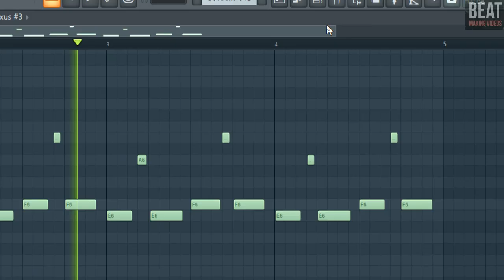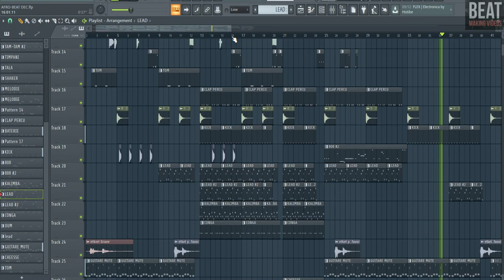Instrumental Afrobeat | INSTRU AFRO TRAP 2